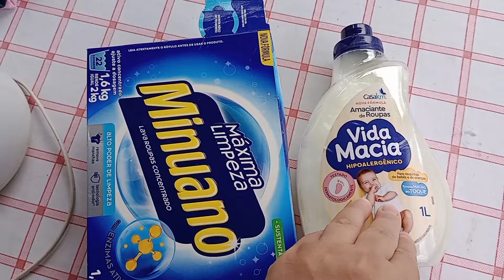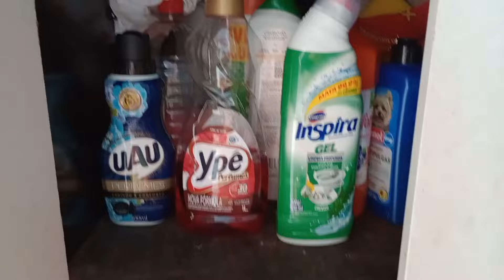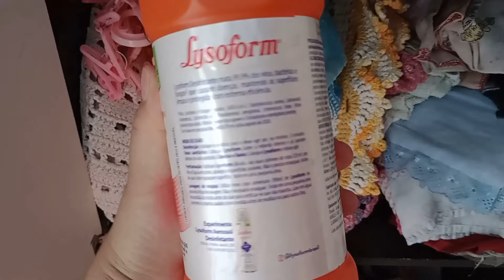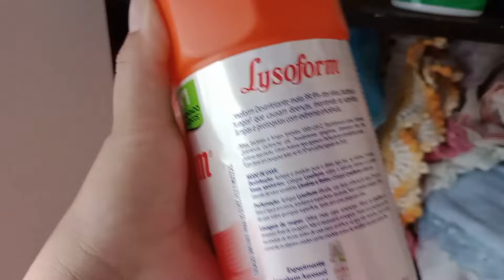TEMPINHO CHUVOSO 🌧️ -ARRUMEI TODA A CASA - LAVEI ROUPA - SACO VAZIO NÃO PARA EM PÉ 😂